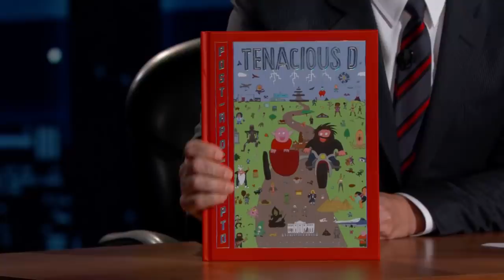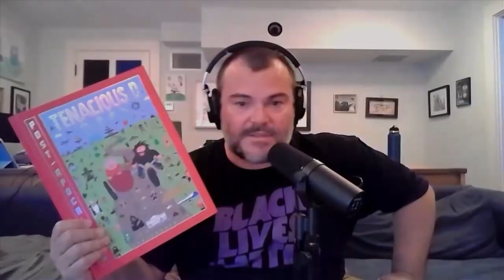The Jack Black & Kyle Gass Entrance the World Needs Right Now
Jack and Kyle make a fantastic socially distant entrance, and they talk about living in quarantine, missing each other, getting out to vote, their new penis-filled graphic novel “Post-Apocalypto" and their cancelled plans to save the world.